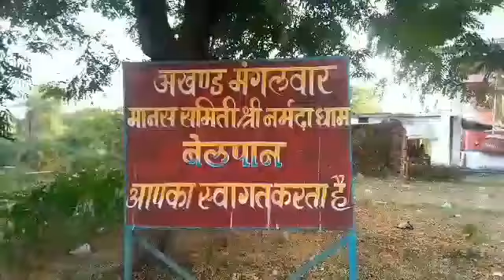इस पेड़ का एक पत्ता बिकता है 10 रुपए में पाया जाता बेलपान में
बिलासपुर से 40 किलोमीटर दूर स्थित बेलपान गांव में पाया जाता है बेल का पेड़। यह भगवान शिव का है प्रिय। शिव इस पेड़ के पत्तों का करते हैं पान। इसलिए इस जगह को कहा गया बेलपान।